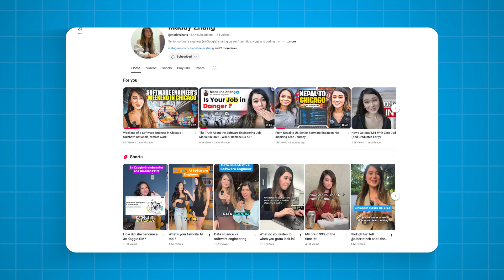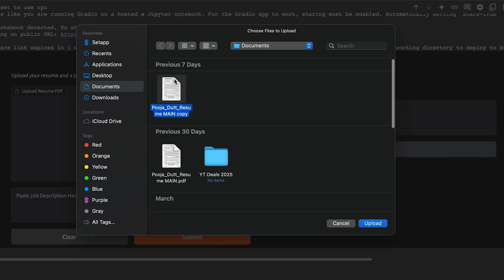Why She Quit Her $300,000 Microsoft Job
Why did she quit her 6-figure Microsoft software engineering job? In this video, I chat with Pooja who just left her role as a software engineer at Microsoft.

We cover:
- her journey in Microsoft
- the real reasons why she decided to leave
- what she’s up to now (hint: it’s super exciting and in a new country!)

📖 timestamps
0:00 Intro
1:07 What did you do at Microsoft? What are you up to now?
1:42 Why would you leave Microsoft?
3:19 Was it hard to decide to leave?
4:21 Did your Microsoft experience match your initial expectations?
5:44 If you got a big tech offer in Greece, would you take it?
6:35 What AI apps have you built, and what is your favorite so far?
7:36 What is one thing you would change about your Microsoft career?